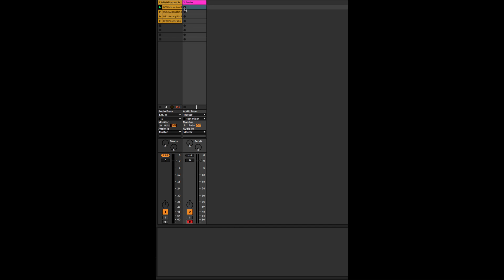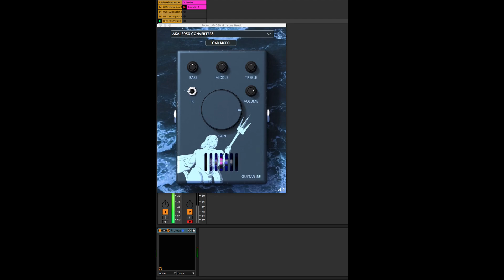AKAI S950 CONVERTERS PLUGIN EXTENSION FOR PROTEUS! Demo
AKAI S950 CONVERTERS PLUGIN EXTENSION FOR PROTEUS!

Introducing the AKAI S950 CONVERTERS PLUGIN EXTENSION FOR PROTEUS!

This is undoubtedly one of the most popular, frequently utilized, most exceptional sounding samplers available.

We received a plethora of requests to sample this sampler, and with the use of machine learning, we were able to replicate the same sound with precision.

It sounds so FAT! Be sure to check out our demo to hear the results for yourself.

Introducing the revolutionary new software extension, „AKAI S950 CONVERTERS PLUGIN EXTENSION FOR PROTEUS“ - the next level of non-linear impulse response making using AI machine learning.

With A.I. A.I. SP 303 SAMPLER VINYL SIM PLUGIN EXTENSION FOR PROTEUS, we captured the saturation, overdrive, and distortion characteristics of analog devices like a Tape recorder, Tube Amp, Mic Pre, Limiter, Compressor, and Guitar Pedals like never before.

This cutting-edge technology uses AI machine learning neural networks to create non-linear impulse responses that accurately replicate the sound of analog devices, which normal impulse responses can not do.

You will only need to get the free plugin (Proteus) that lets you use these AI machine learning non-linear impulse responses.

Simply download the plugin (Proteus) from guitarml.com and load the AKAI S950 CONVERTERS.json file into the plugin to enjoy the next level of realistic sound.

The Plugin that you need to use these files are available for free in various formats including Windows 10/11 64-bit (VST3, AAX), Mac 10.11 and up (AU, VST3, AAX), and Linux (VST3, AAX).

P:S: (The IR switch is a default Cab IR that is included with Proteus as default and should be at the OFF position (Left)

Intro Price 10$ For The First 20 Customers

This graphic shows how close we came: